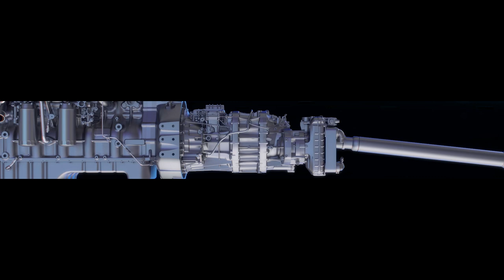Mahir Hisar Showreel 2024 vr2